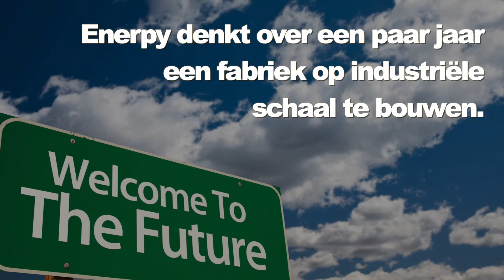Finalist Northern Enlightenmentz 2018 Enerpy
Radiolyse van organisch afval